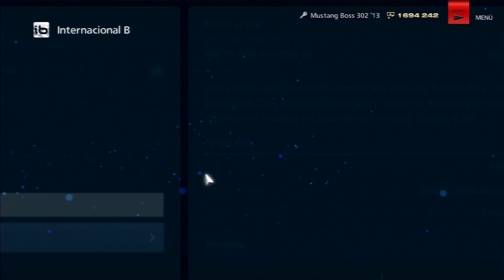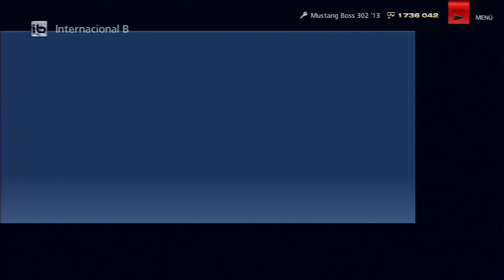Lucha de Muscle | Gran Turismo 6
Abróchate el cinturón y prepárate para vivir una experiencia al volante que lo cambiará todo. Coge las llaves y conduce más de 1200 coches, desde los clásicos hasta las últimas máquinas de ensueño de fabricantes como Ferrari, Lamborghini y Bugatti.

Personaliza y crea tus propios circuitos, conéctate con amigos, participa en ligas y torneos y descubre un mundo de la conducción hasta ahora desconocido. El mundo es tu circuito. Arranca el motor...